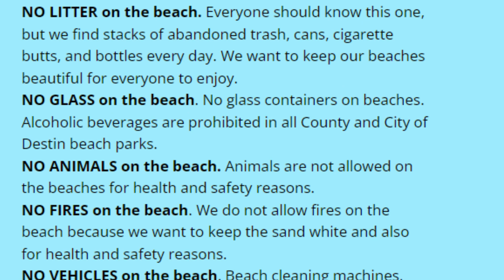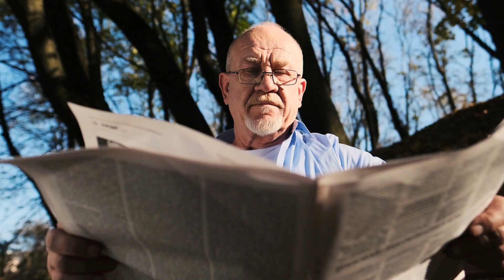Reasons to NOT move to Ft Walton Beach Florida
In this video, we'll share with you some reasons NOT to move to Ft Walton Beach FL. Whether you're considering moving to Ft Walton Beach FL or not, be sure to watch this video to get some valuable information about the city and the surrounding areas.
Some of the reasons NOT to move to Ft Walton Beach FL include the seasonal traffic and crowding, shopping opportunities, and the intense humidity. Watch this video to find out more about these and other reasons why you might not want to make the move to Ft Walton Beach Florida!

00:00 Introduction
00:14 Weather
01:59 Traffic, Crowds
02:39 Size of Area
03:12 Bugs
04:28 Beach
05:04 Food Selection
05:36 Daily News
05:59 Taxes
06:13 Sound Levels

Contact Mike Pancher @:
💥 Follow on Social Media 💥
D. Michael Pancher, Ft Walton Beach/Emerald Coast area Real Estate Agent
FL Real Estate License